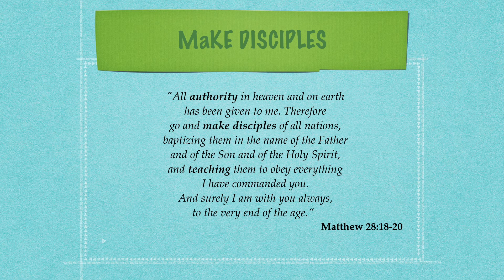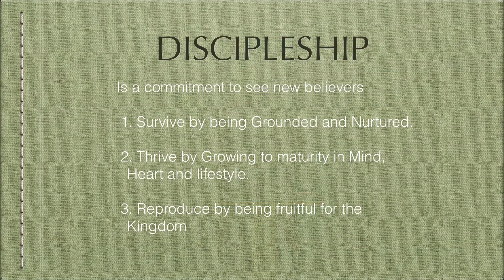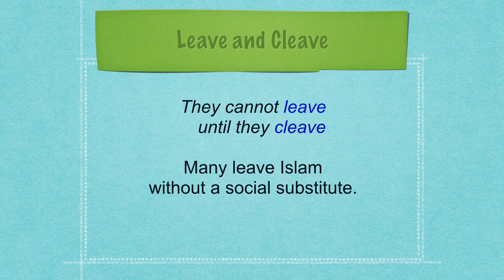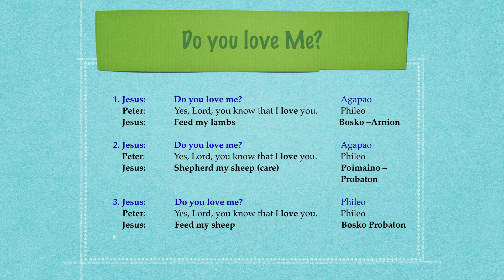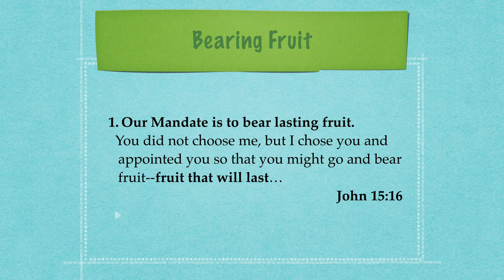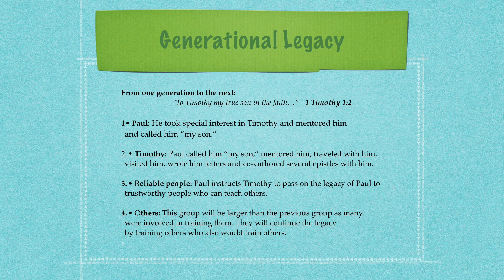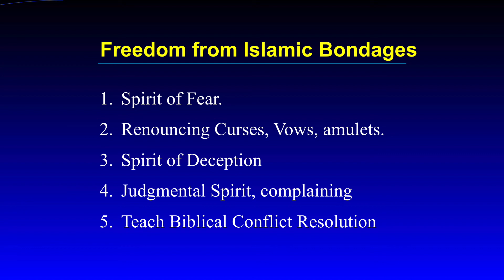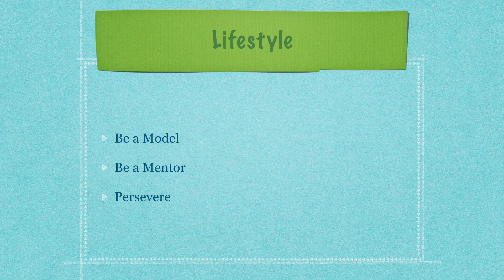Discipleship of Converts-Georges Houssney